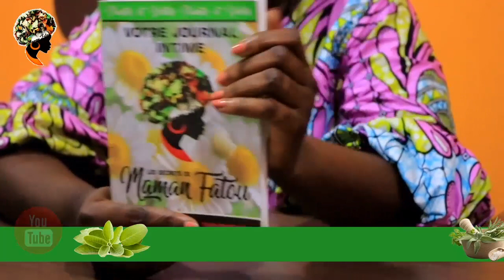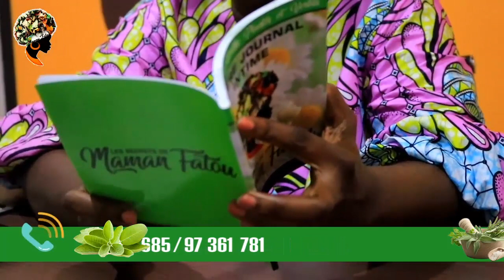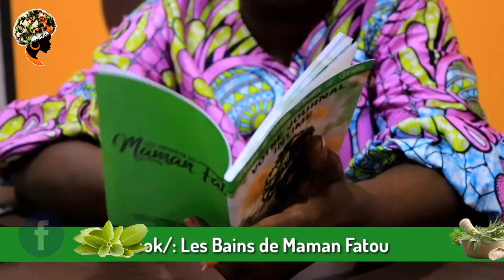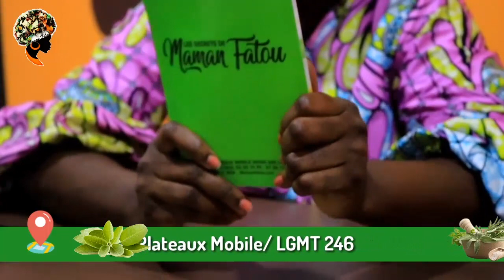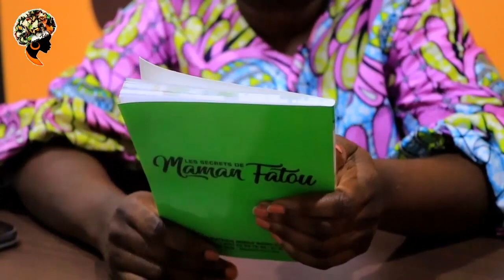UN ENSEMBLE DE SOLUTIONS POUR VOUS. contact whatsapp +225 97361781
PRÉSENTATION DU LIVRE